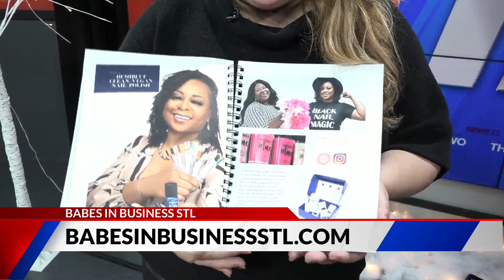Holiday gift guide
Check out this holiday gift guide from BabesinBusinessstl.com